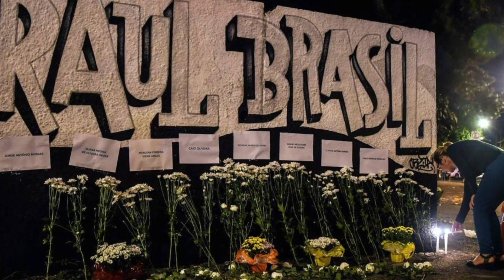Falaí ESPECIAL - Gabriela Pereira - Temporada 2019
Sexto episódio da terceira temporada do "Falaí" 2019.

O programa é um projeto dos  alunos de Jornalismo e Publicidade e Propaganda, e tem como proposta mostrar a experiência dos estudantes que trabalharam na produção e execução de curtas e documentários durante o curso.

O Falaí ESPECIAL irá trazer cinco reportagens produzidas pelos alunos de Jornalismo.
O projeto Gente boa foi uma série de reportagens abordando ações altruístas realizadas por cidadãos que visam a melhoria da sociedade.

FICHA TÉCNICA:
Roteiro: Juan Lessa
Imagens: Bruninho Volotão
Edição: Bruninho Volotão
Supervisão: Fábio Cadorin